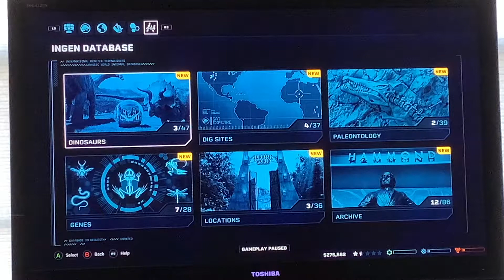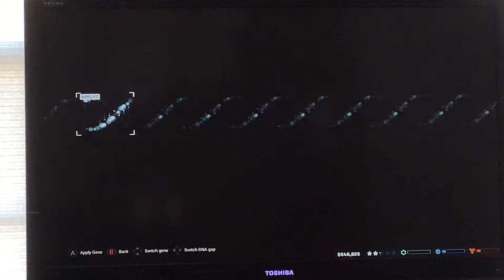Making Herbivores in Jurassic World Evolution! Ep. 2